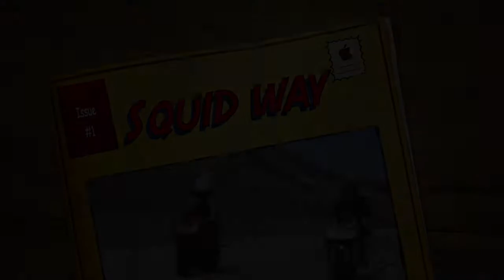Squid way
Some cool bikers we saw on the freeway